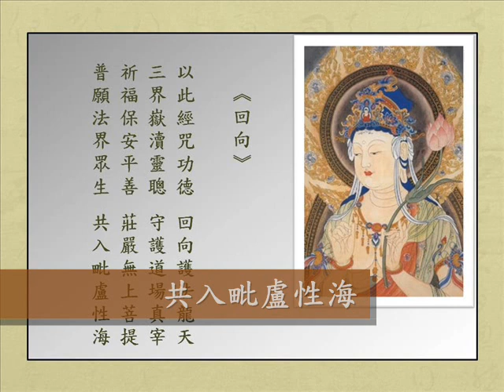【唵嘛呢叭咪吽】文殊院上江腔梵呗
《唵嘛呢叭咪吽》文殊院上江腔梵唄

唵　嘛呢叭咪吽　麻曷倪牙納
積都特巴達　積特些納　微達哩葛
薩而斡而塔　卜哩悉塔葛　納補囉納納卜哩
丟忒班納　捺麻嚧吉說囉耶　莎訶

承此無上勝功德　爇名香諷經咒
祝贊皇帝壽無疆　合宮眷屬諸大臣
保風調祈雨順永太平
四眾弟子等 福祿壽延長
觀音靈感赴壇場　除三災免八難  護國仁王降吉祥

《回向》

以此經咒功德 回向護法龍天
三界嶽瀆靈聰 守護道場真宰
祈福保安平善 莊嚴無上菩提
普願法界眾生 共入毗盧性海